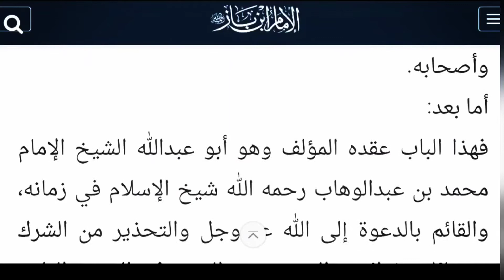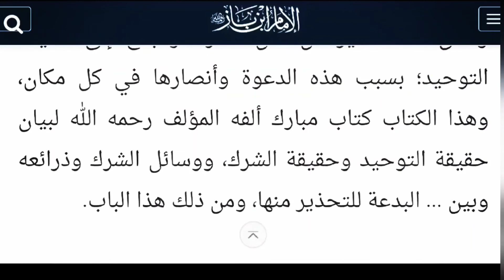التعريف بشيخ الإسلام المجدد محمد بن عبدالوهاب ودعوته السلفية